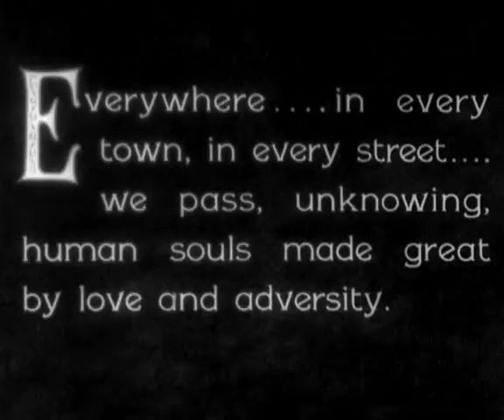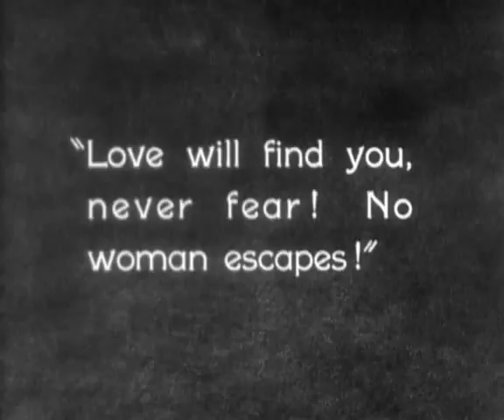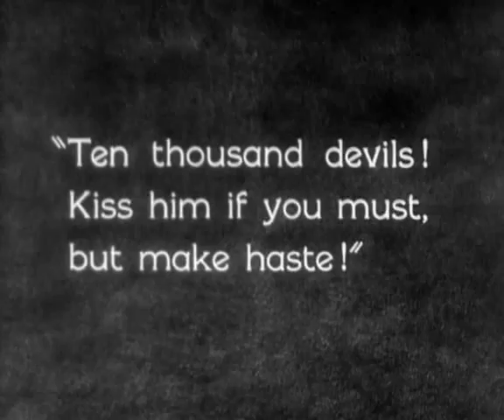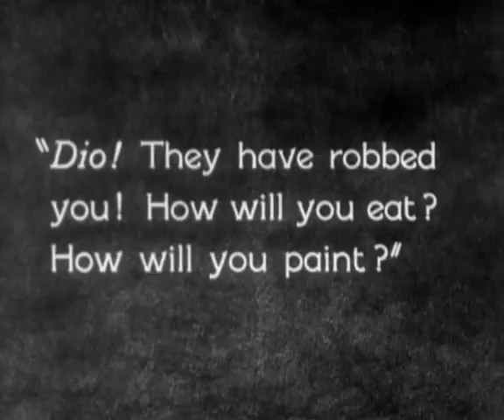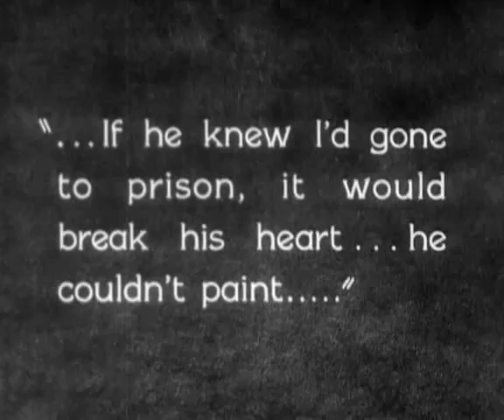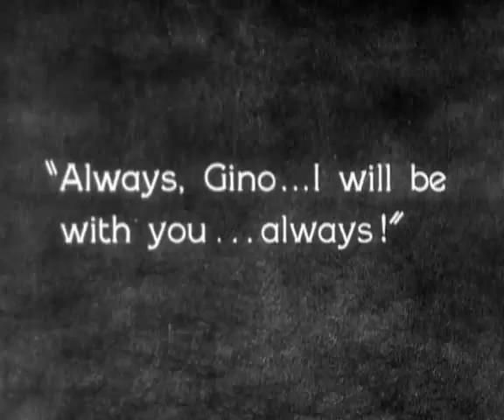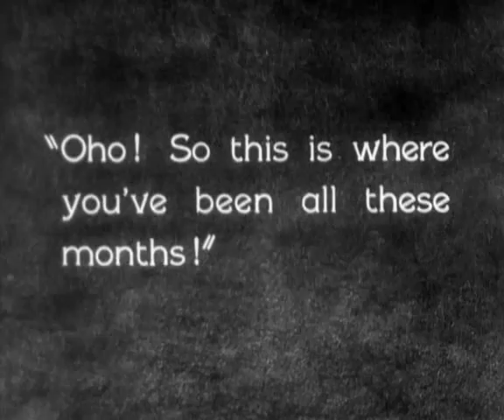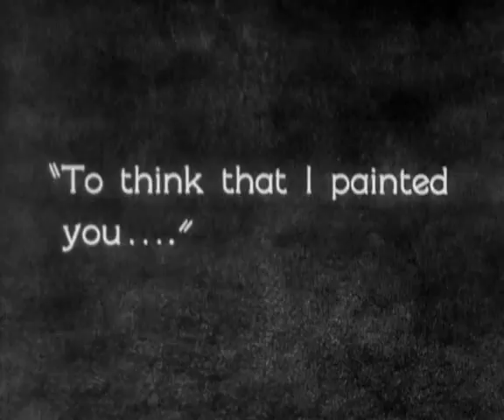Street Angel (1928), by Frank Borzage (Full Movie)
A silent film by Frank Borzage, starring Charles Farrell and Janet Gaynor.